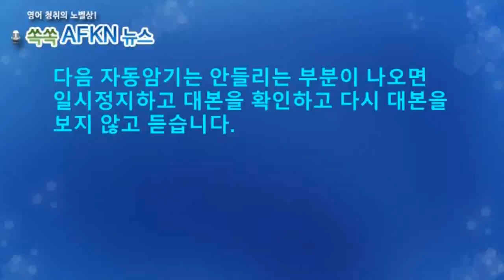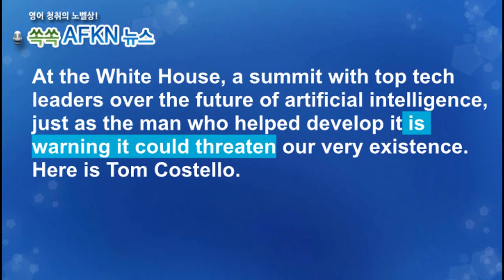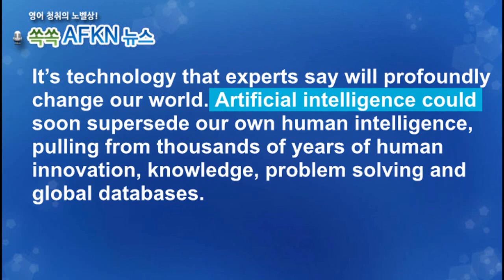[영어뉴스청취] 인공지능의 위험_자동암기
백악관에서 열린 빅테크 기업 CEO들과의 회담에서 인공지능의 미래가
논의되었습니다. 바이든 대통령은 인공지능이 엄청난 잠재력이 있을 뿐
아니라 엄청난 위험도 함께 있다고 우려를 표명했습니다.
한편 인공지능 개발을 개척한 제프리 힌턴 박사는 현재 속도로 인공지능이
발전한다면 인류의 존속에 위협이 될 수 있다는 우려를 표명했습니다.
★★★이벤트★★★
1. 구독자 수가 지금의 약 두배인 8천명 도달 시
2. 또는 해설강의 월 평균 조회수 1000회 도달 시